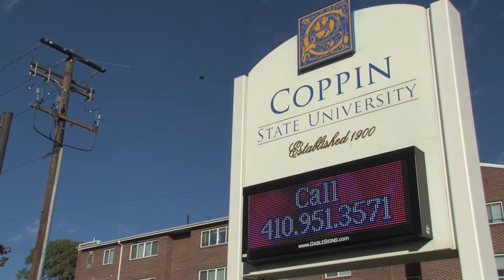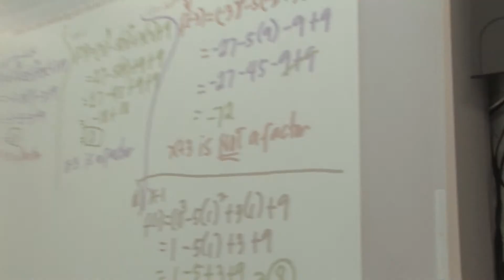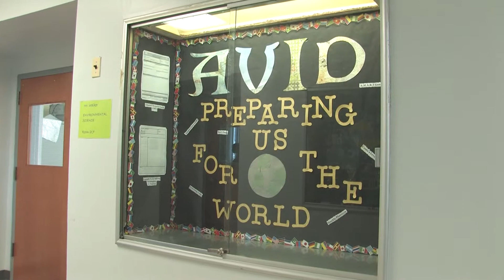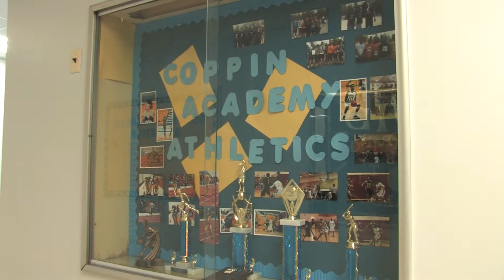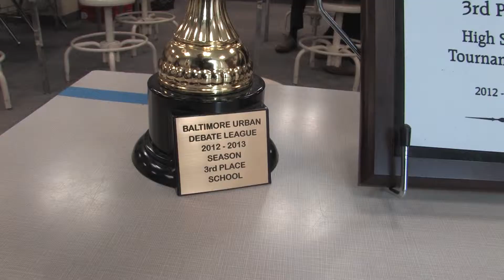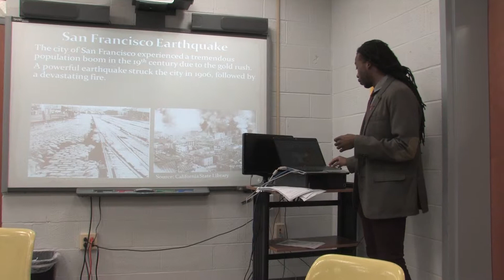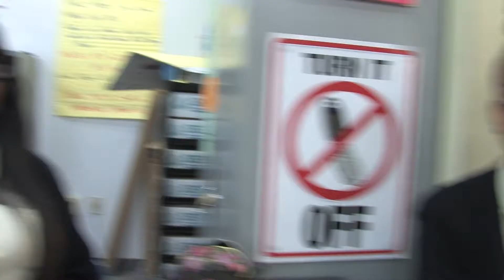Coppin Academy 1H264 HD